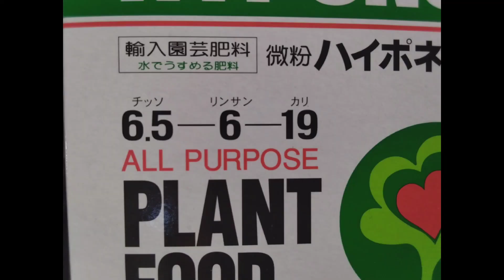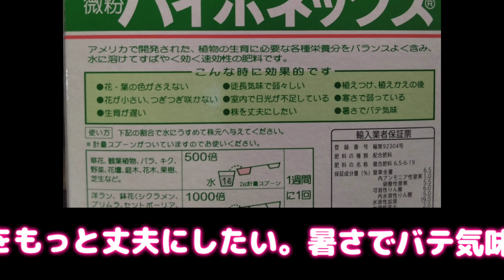微粉ハイポネックス